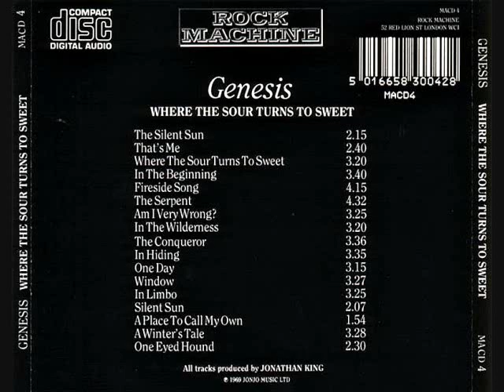Genesis - That's me!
This is a B-side single to "The silent sun” and was written by Jonathan King. The 45 was released in
1968 by Decca Records (of UK) and the catalog number is F 12735. The LP entitled, " Where the sour
turns to sweet" was made in 1986, and the above titled song was #2 of the 17 songs on that record.